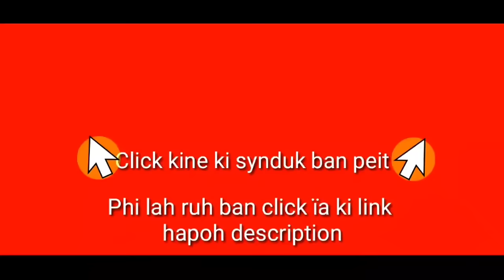Ki Shynrang Khasi-Pnar ki dei kiba poh tam ha kane ka sla pyrthei, pynpaw uwei u Rang Khasi